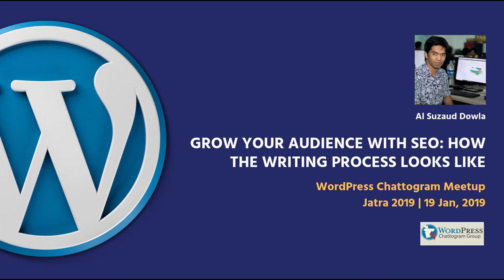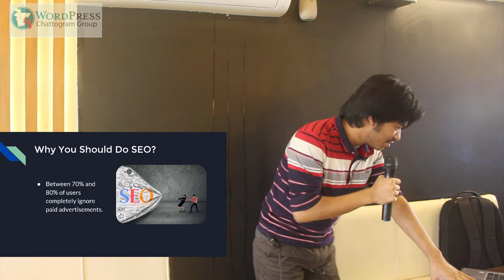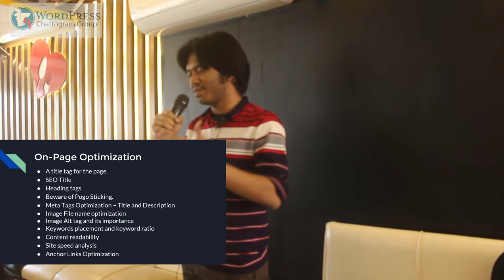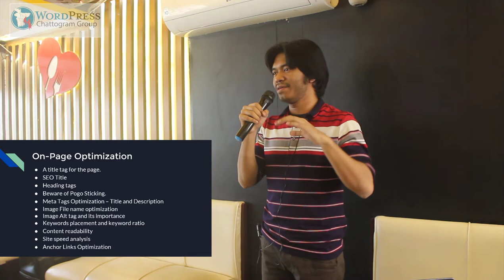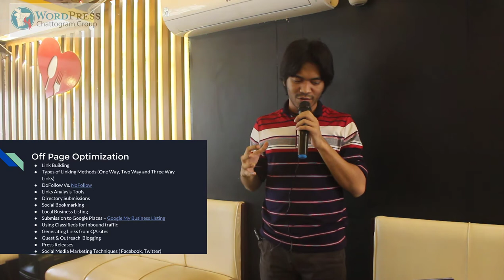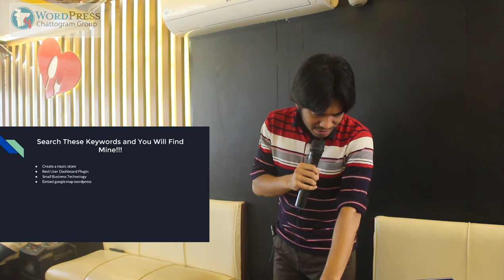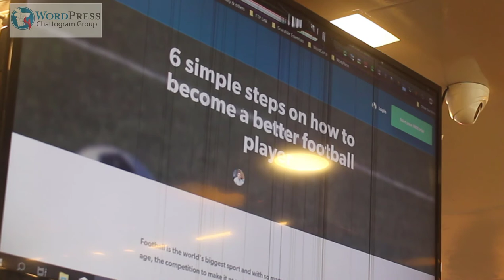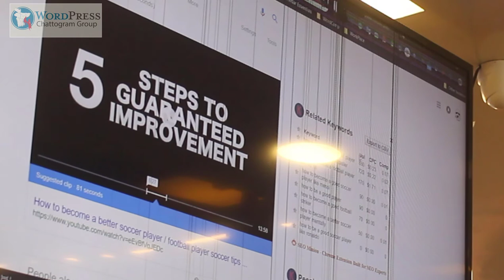Grow Your Audience With SEO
WordPress Chattogram Monthly Meetup - Jatra 2019
Session by - Suzaud Dowla
Date: 19 January 2019